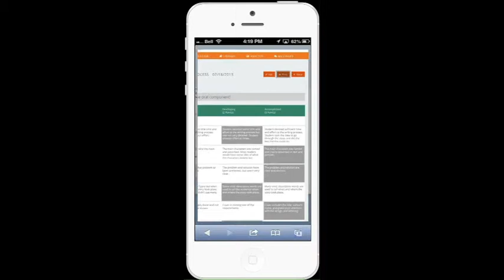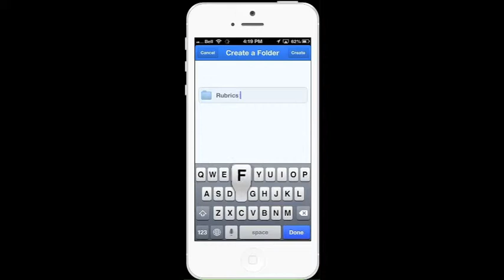ForAllRubrics - Review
ForAllRubrics is a great FREE rubric software that works on iPad/iPhone.